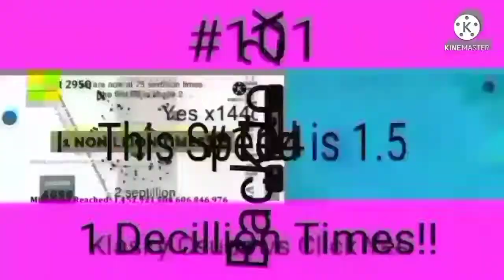Klasky Csupo Continues to 1 Undecillion Times